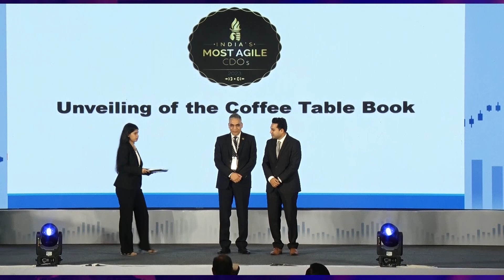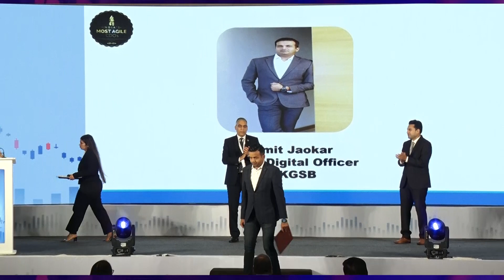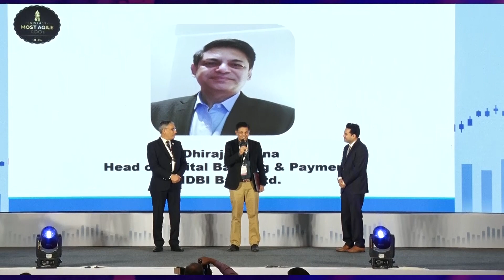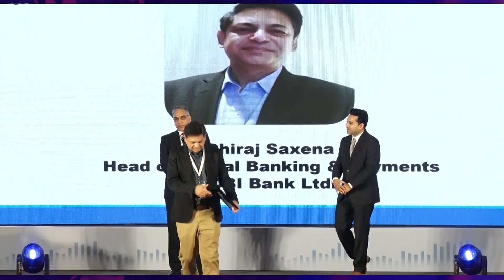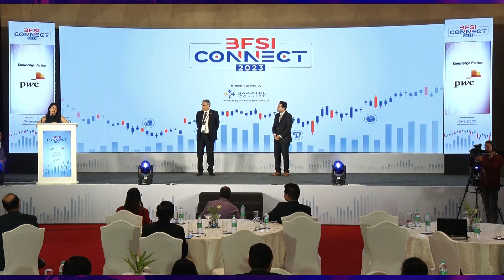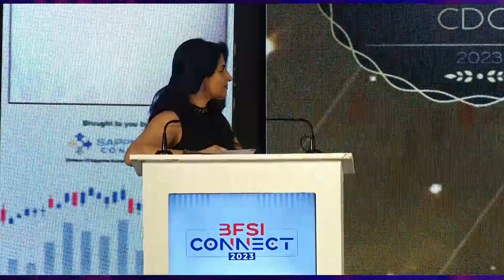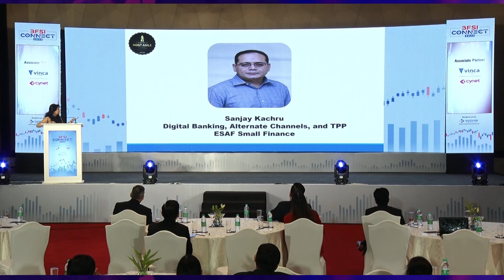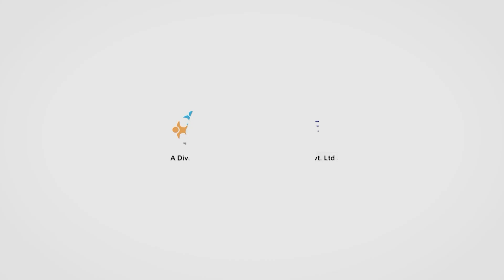Unveiling of the Coffee Table Book and Felicitation of the CDO Leaders at BFSI Connect 2023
Our guest of honour Mr. Prakash Khandpal, Deputy Managing Director Retail Banking, State Bank of India and Mr. Ankit Bansal, Co- founder and CEO, Sapphire Connect Digitally launched the CDO- Coffee Table Book and Felicitated each Leader who were been featured.

1. Abhishek Sharma, Chief Digital Officer, L&T Financial Services
2. Amit Jaokar, Chief Digital Officer, NKGSB
3. Amit Purohit, Chief of Digital, Aditya Birla Sunlife Asset Management Company
4. Cyril Mohapatra, SVP and Head of Digital Solutions Delivery Group (SDG),
IndusInd Bank
5. Dhiraj Saxena, Head of Digital Banking & Payments, IDBI Bank Ltd.
6. John Varughese, Digital Banking, Dhanlaxmi Bank Ltd.
7. K.V. Dipu, Head of Operations & Customer Service, Bajaj Allianz Life Insurance Co. Ltd.
8. Meghna Mhadolkar, Head of Digital Banking, Saraswat Bank
9. Rajnish Khare, Chief Digital Officer,  Union Bank of India
10. Sajish Pillai, Managing Director & Head - Assets and Strategic Alliances, Consumer Banking Group, DBS Bank India
11. Sanjay Kachru, Digital Banking, Alternate Channels, and TPP, ESAF Small Finance
12 . Shriram Srinivasan, Head Digital Banking,  Ujjivan Small Finance Bank Limited
13 . Sivakumar, Chief Digital Officer, Fedbank Financial Services
14 . Sumoth C, Head Of Payments, Federal Bank Ltd.
15. Tejas Maniar, Chief Digital Officer, Fino Payments Bank Limited
16. Vishweshwaran  Ramakrishnan, Chief Digital Officer, Tamilnad Mercantile Bank Ltd.